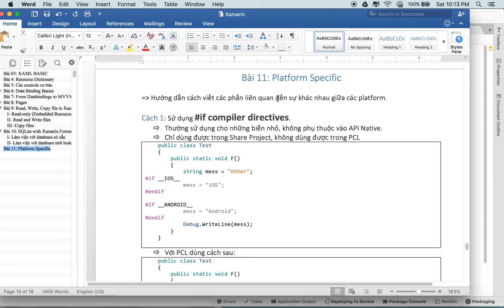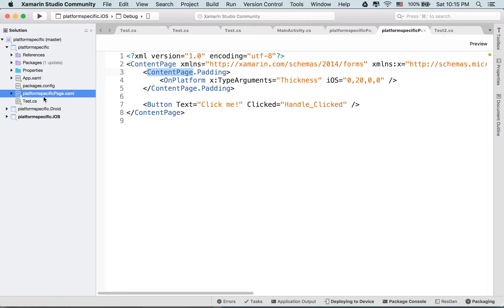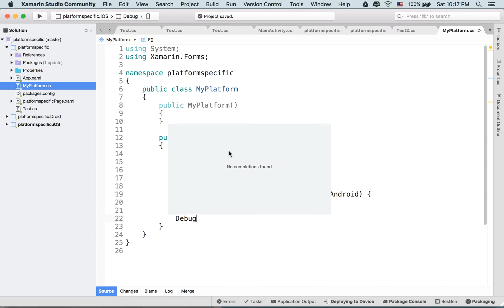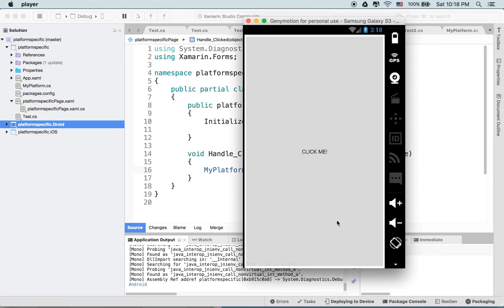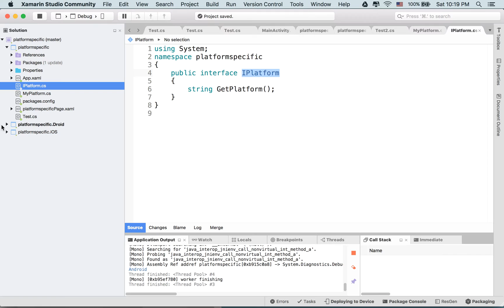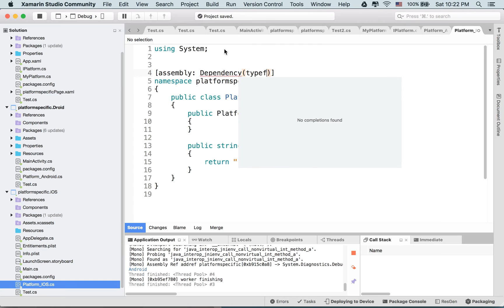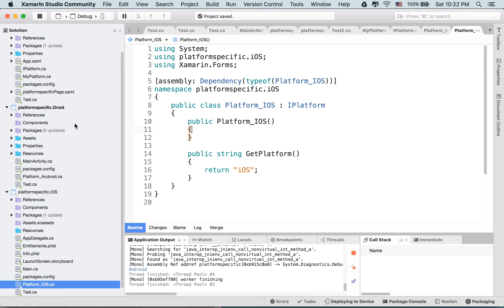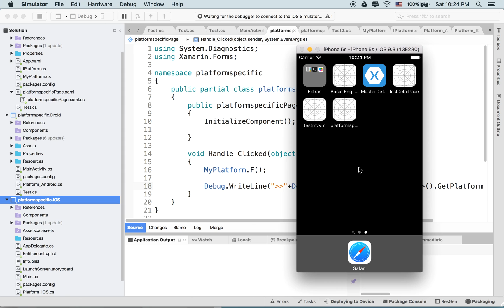[Lập trình với Xamarin.Forms] [07]: Platform Specific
Loạt bài hướng dẫn lập trình với Xamarin cho người mới bắt đầu!

Xamarin là một trong những công cụ phát triển ứng dụng đa nền tảng phổ biến nhất hiện nay!